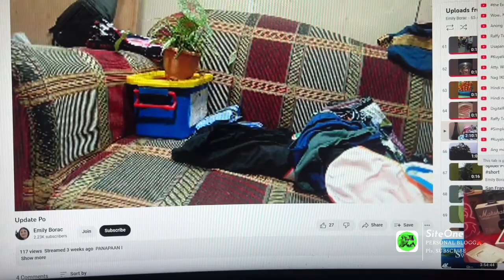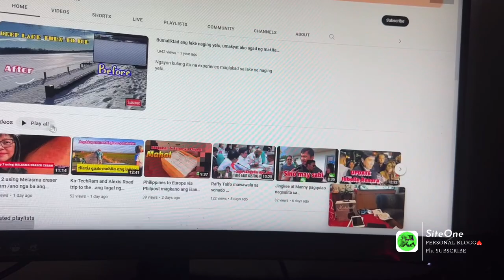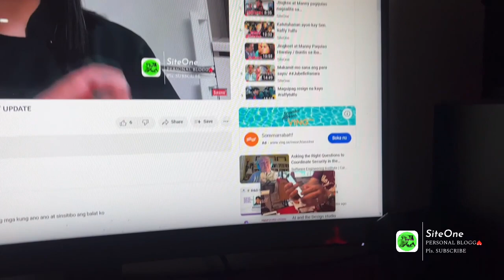Kasama ko kayo/ Nasaktan at Ngumiti ulit 😂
Araw araw , at tuwing hapon /sama sama tayo..